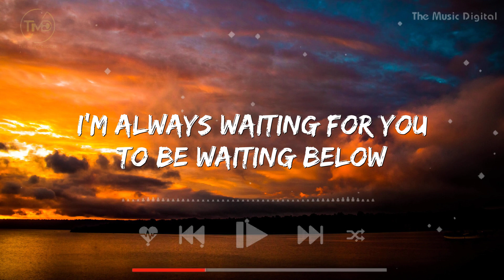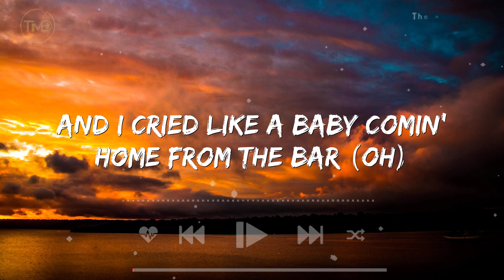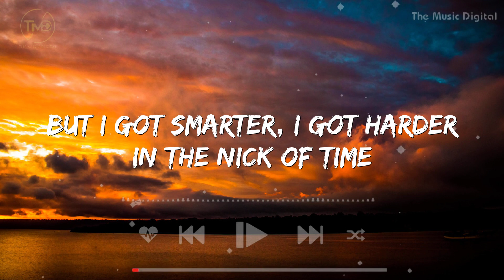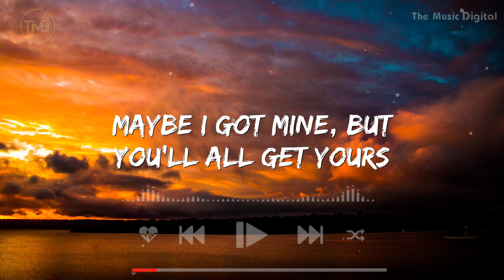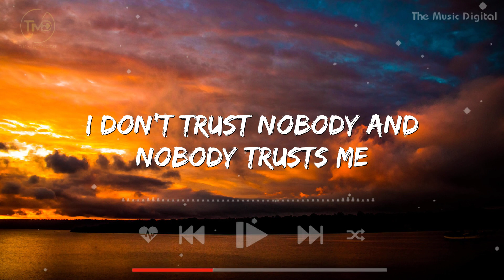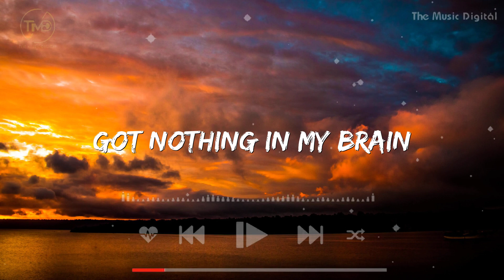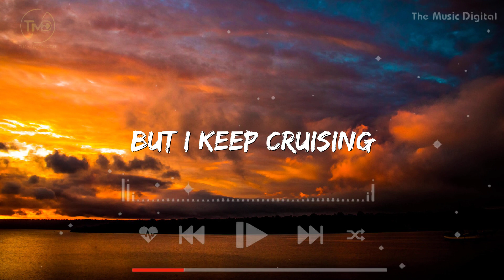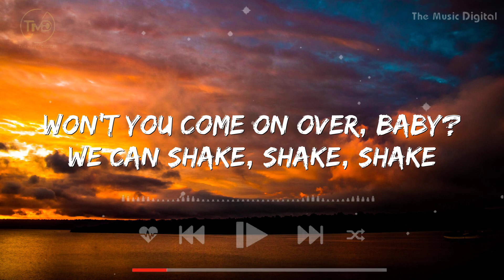Cruel Summer - Taylor Swift (Lyrics) | Selena Gomez, Ariana Grande, SZA,...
Lyrics